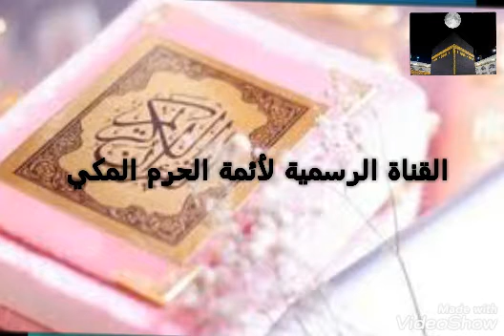و كأن الدنيا كلها قد اطمأنت بهذه التلاوة العجيبة للشيخ د. ياسر الدوسري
الشيخ ياسر الدوسري القناة الرسمية لأئمة الحرم المكي الشيخ ماهر المعيقلي الشيخ عبدالرحمن السديس المدينة المنورة اجمل التلاوات للشيخ ماهر المعيقلي اجمل التلاوات للشيخ ياسر الدوسري اجمل التلاوات للشيخ عمر عبدلله قناة طريق السعادة